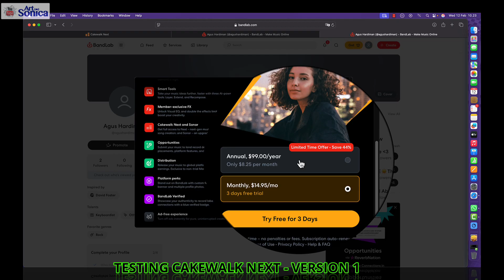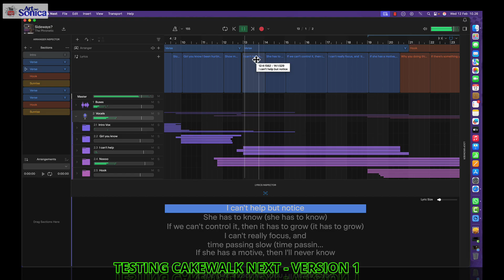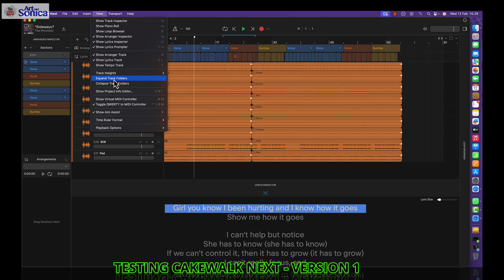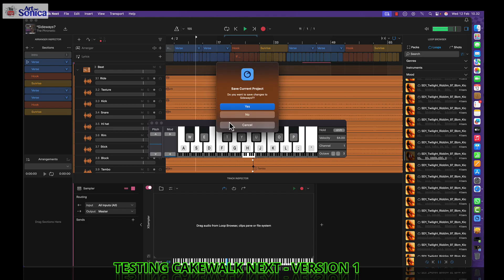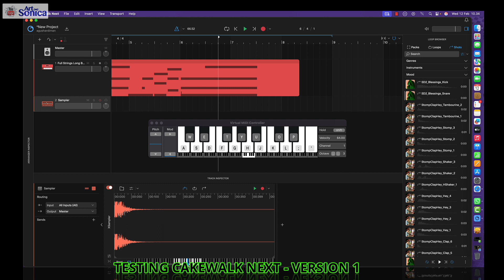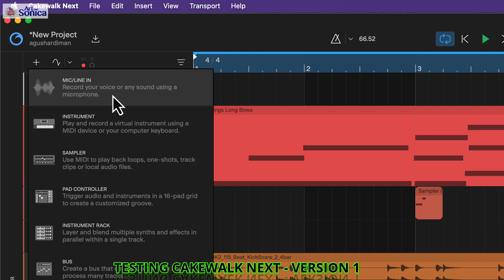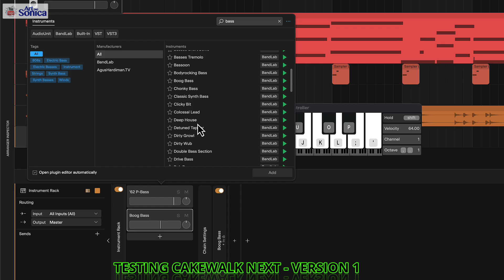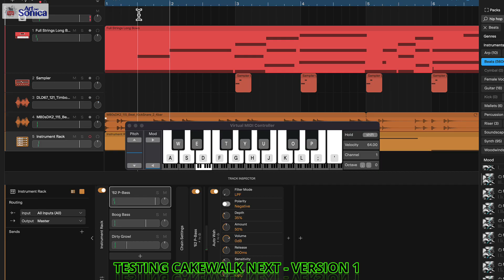Cobain DAW Baru di 2025, Cakewalk NEXT, DAW Rasa BANDLAB (NO TALKING!)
Yang males nyobain DAW baru dari Bandlab yaitu CAKEWALK NEXT, cek bagaimana tampilan dan fitur dari DAW ini, supaya kalian gak perlu ribet nyoba 😁😁😁

➤ Kompilasi Video "DAW Mana yang Paling Ringan ? Mana yang Paling Rakus ? Test 9 DAW Populer !" ada di